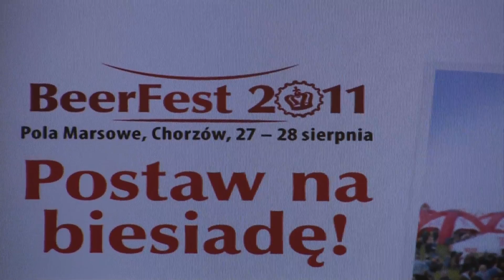Beerfest 2011 | Zapowiedź